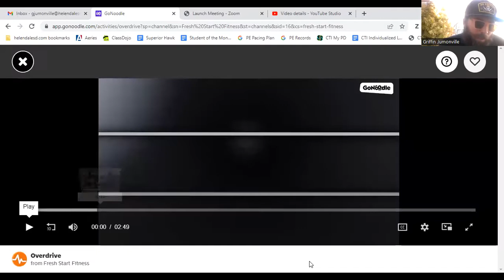Summer Workout 7/20/22